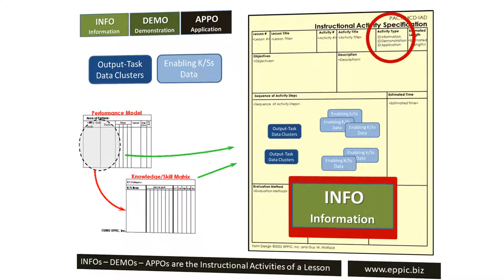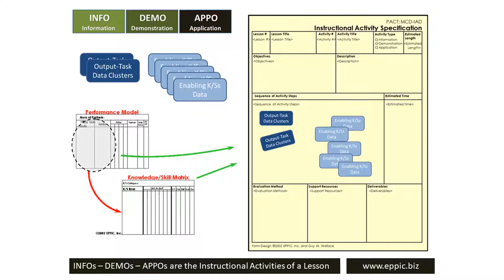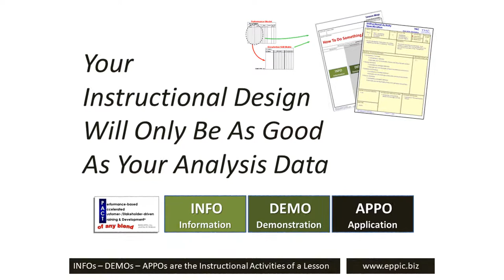Able to Complete an Instructional Activity Spec - 2020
The final level of design detail in PACT's MCD - Phase 3- Design.